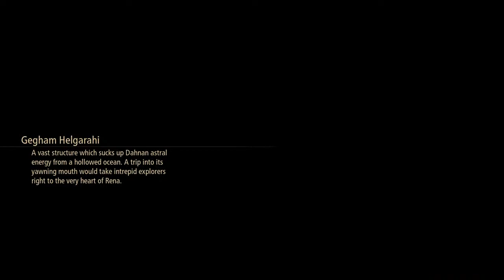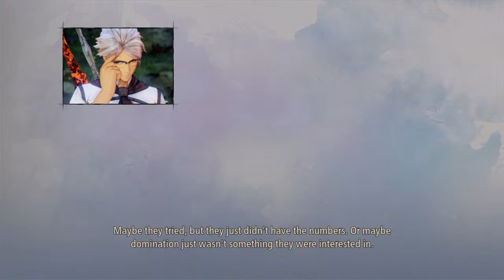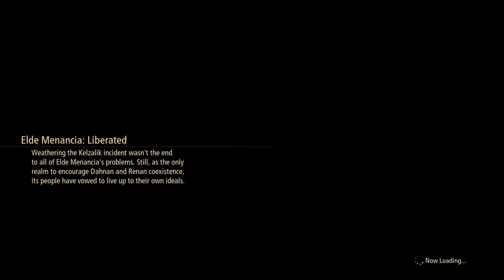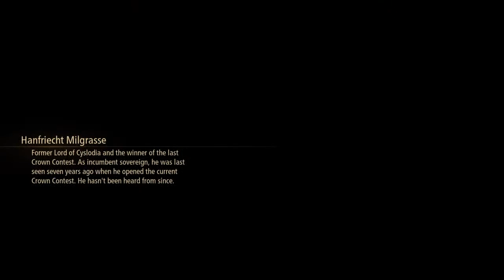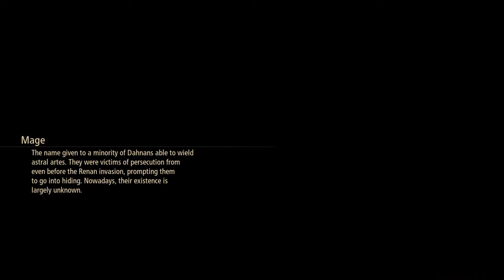And Like Vohlran, These Side Quest Just Keep Coming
Let's Bang Ok